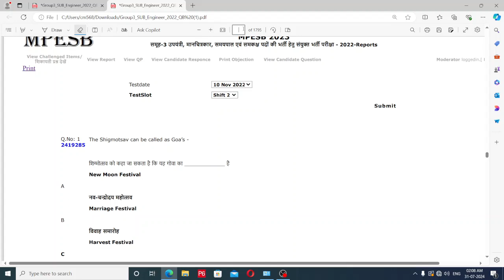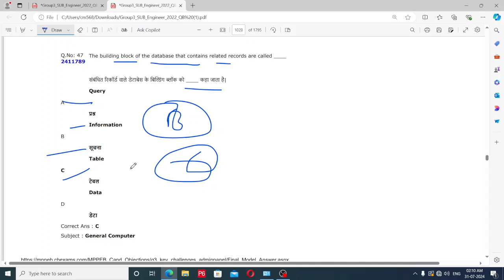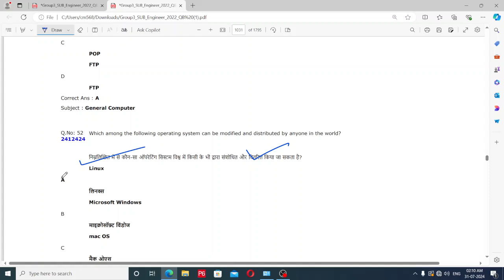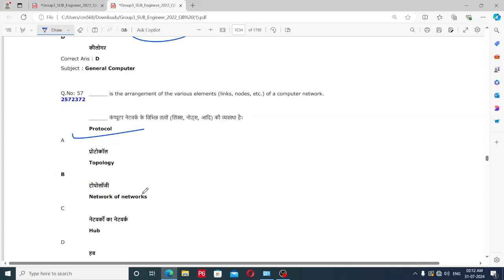Vyapam Sub-Engineer Question practice Session | Sub engineering PYQ'S | ESB | Civil Engineering